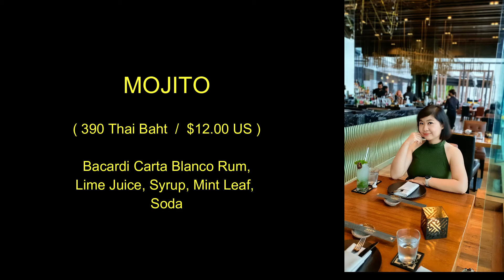Visit Thailand, Bangkok: SEEN Restaurant & Bar Apr. 2022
Top of Line Rooftop Restaurant & Bar Experience. NOTE: Maybe I should have used the Thai Baht money symbol ฿ to avoid any confusion about the Thai Baht cost. The exchange rate for Thai Baht ฿ is ฿3.50 to US $1.00 during this time. What say You!